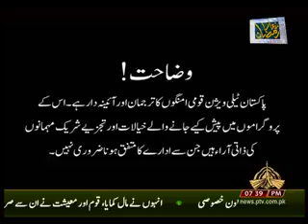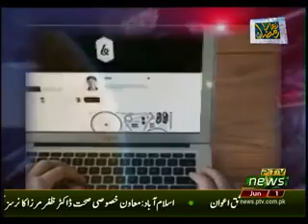HADAF 01 06 2019